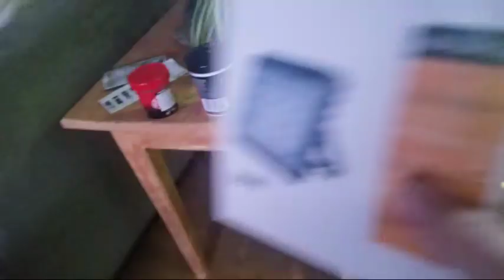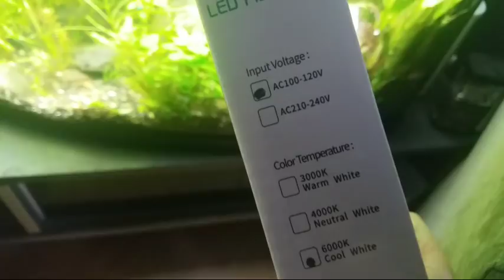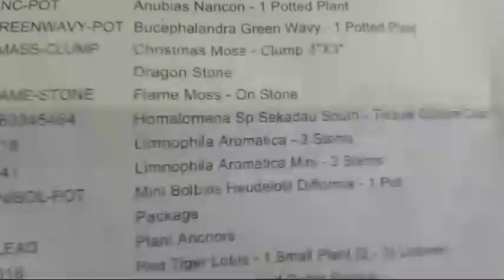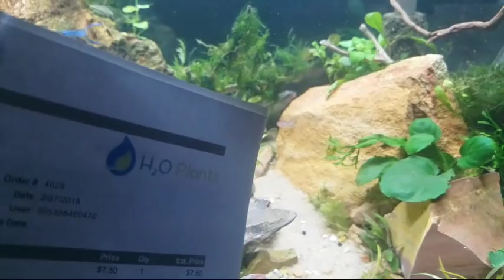S.1E7- NEW Aquascape! + Q&A + Maybe Some History Trivia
A Geopolitical and Historic look at the world with a "fish bowl" as the starting point. We will explore subjects from biology, chemistry, geology, geography, evolution, politics, anthropology,  financial issues, the environment and ecology. I hope to educate folks about some of the more obscure aspects of aquariums and the residents inside.